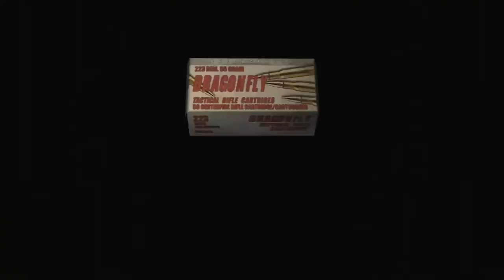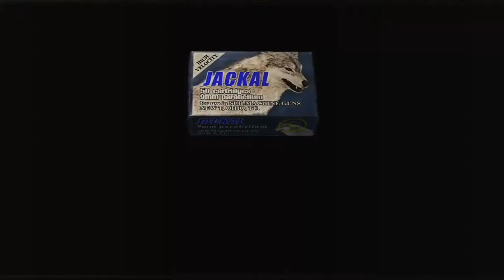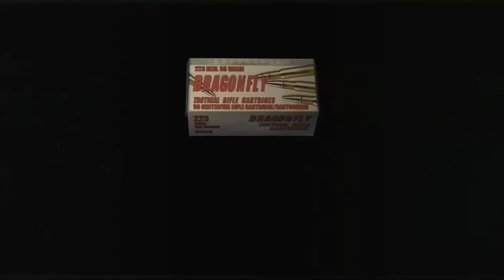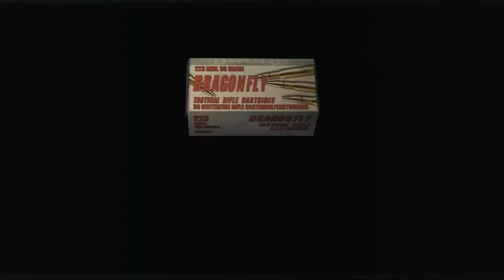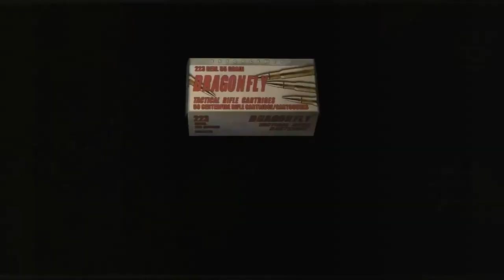Resident Evil 4 - Full Let's Play (9/10)